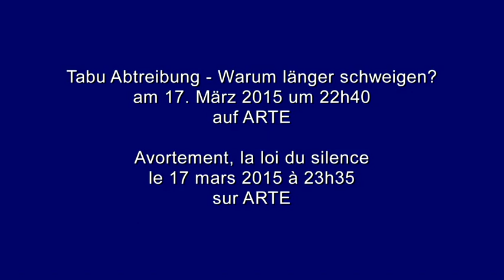Für viele Frauen ist Abtreibung ein Trauma. "Tabu Abtreibung" - Die Dokumentation.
"Tabu Abtreibung" - Die Dokumentation. Erstausstrahlung 17. März 2015 auf ARTE (22.40h)
Es muss ein Recht auf Abtreibung geben - aber auch bessere Beratung und Begleitung der Frauen.

Die Journalistin Renate Günther-Greene hat abgetrieben. Wie so viele andere Frauen auch. Viele Jahre später beginnt die Journalistin zu recherchieren und nachzufragen: Wie fühlen sich Frauen nach einer Abtreibung? Wie kommen sie mit den Fragen der Schuld klar? Sie merkt: In dieser Frage gibt es nur Gut und Böse, Schwarz und Weiß. Keinen Platz für Zwischentöne. Mit ihrem Buch „Tabu Abtreibung“ (15.3. im Handel) und der gleichnamigen Dokumentation (17.3. auf ARTE) möchte sie Gespräche über dieses Tabuthema ermöglichen.

Dies sind Ausschnitte aus dem Gespräch mit Dr. Angelika Pokropp-Hippen, Traumatherapeutin.